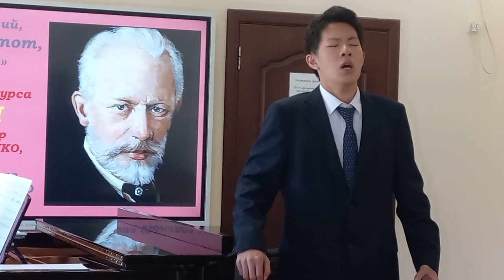П.И. Чайковский, ''Нет, только тот, кто знал'' -поёт Чжан И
2023г.08.11 -П.И. Чайковский, ''Нет, только тот, кто знал'' -поёт Чжан И
 Концерт студентов Саньминского вуза-партнёра из Китая, в рамках обмена творческой "Летней школы КГИК" обучающихся из Китая.
Класс сольного пения:
лауреата международных конкурсов, заслуженного артиста Республики Бурятии, профессора, Валентина Сергеевича Косенко.
Концертмейстер - лауреат международных конкурсов Евгения Хапуненко.